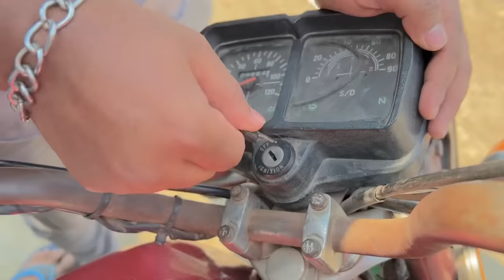পিনিকের রাজ্য।1M views /Bangla most watch funny video।Ajaira Public officials।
Assalamu Alaikum. Ajaira Public er official YouTube a apnk welcome.

🔒 YouTube Copyright Guidelines: This video complies with YouTube's copyright policies. We respect the creative work of others and have ensured that all content used in this video

👍 আপনি যদি এই ভিডিওটি পছন্দ করেন, তবে এটি একটি লাইক (👍) দিন এবং আপনার বন্ধু ও পরিবারের সাথে এটি শেয়ার করুন যাতে আপনি সকলের মাঝে বিনোদন  ছড়িয়ে দিতে পারেন!